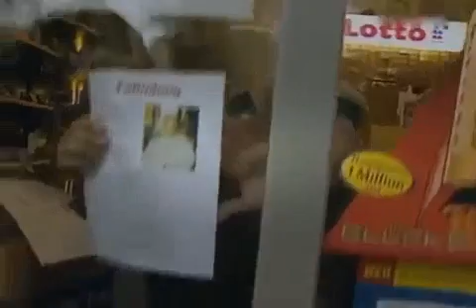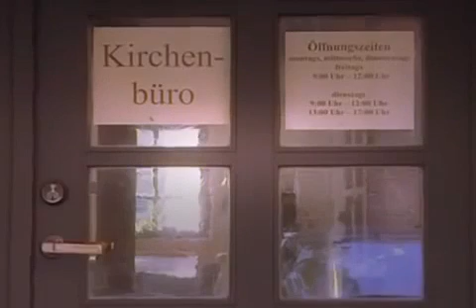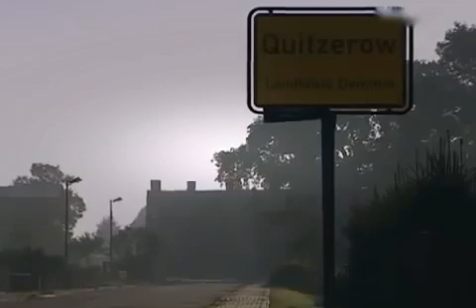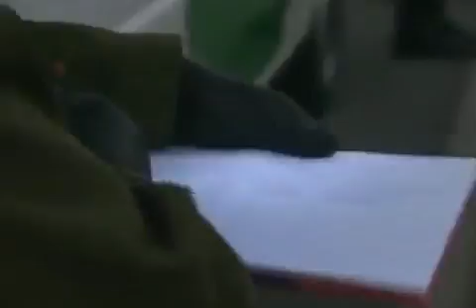✪✪ DOKU Die großen Kriminalfälle Frank Schmökel Der Mörder am Gartenzaun ✪✪